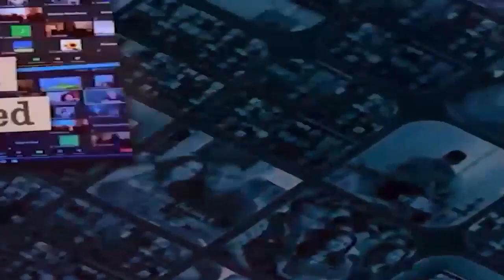Pastor Bimal - Sunday Service